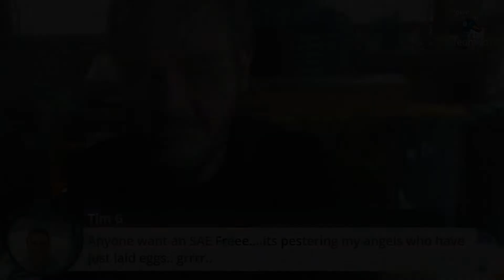Best of Blacky #3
A few bits and pieces from what seems like aeons ago.